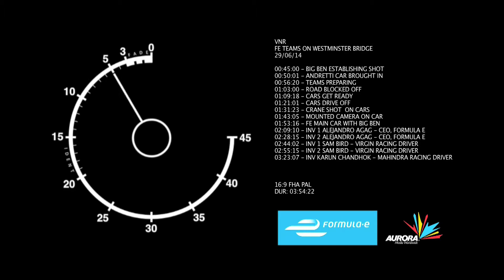FIA Formula E - launch - Westminster bridge